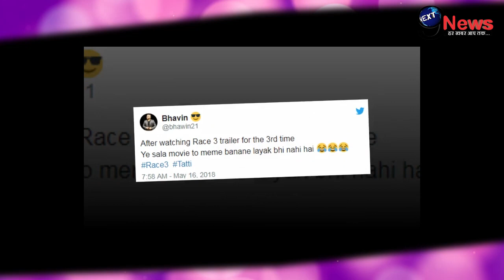फैंस को नहीं आया पसंद RACE 3 का TRALIER, जमकर उड़ाया मज़ाक... | Fan Reaction On Race 3 Trailer